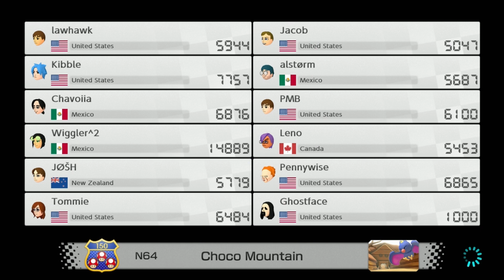DON'T TOUCH GREEN AGAIN